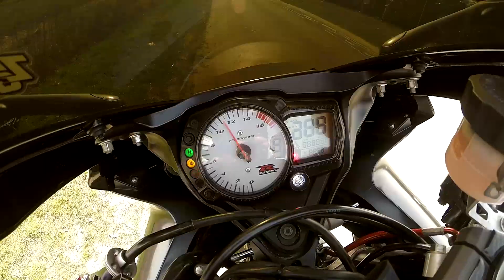#40 Odwiedziny na kolskim zamku - gościnnie u 125moto !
Razem z Kowalem, Bedem i Kazikosem wybraliśmy się w odwiedziny na Kolski Zamek do 125 Moto